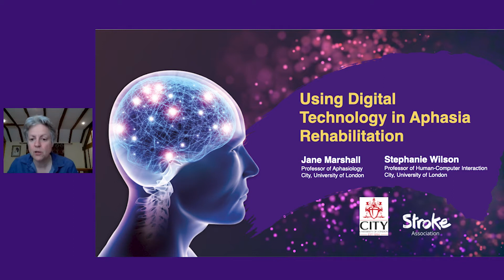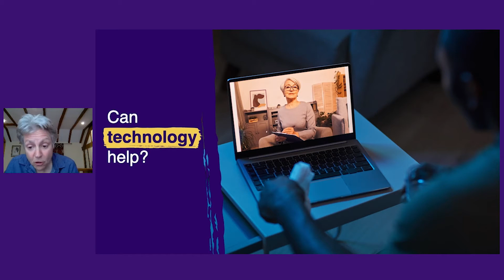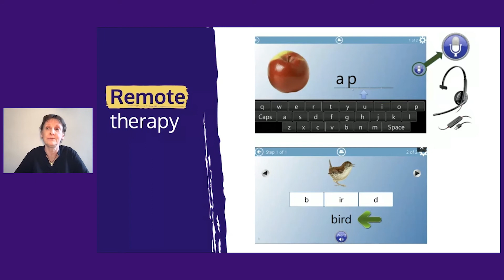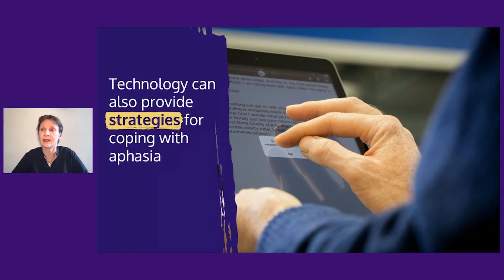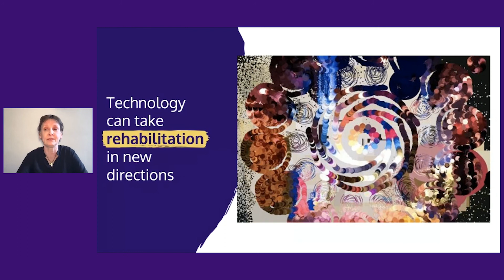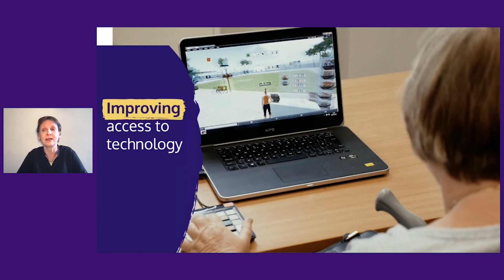Amazing Brains 2021 - Prof Jane Marshall and Prof Stephanie Wilson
Our 3rd talk at the 'Amazing Brains: The remote revolution' virtual event. Prof. Marshall and Prof. Wilson discussed how digital treatments and support for stroke survivors with aphasia can improve stroke rehabilitation, along with the benefits that research on this subject can have to stroke patients.